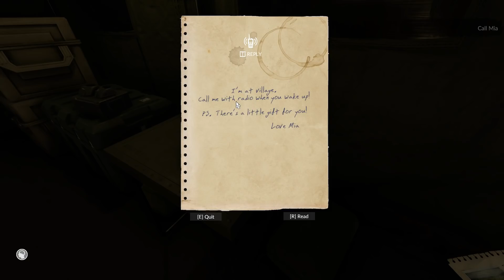Green Hell / Conferindo o Game #01 "Sobrevivendo na Amazônia" PT-BR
Green Hell é uma luta sufocante pela sobrevivência na floresta amazônica. À beira da morte, o jogador é colocado em uma jornada de resistência já que os efeitos do isolamento afetam fortemente não só o corpo, mas também a mente. Por quanto tempo você conseguirá sobreviver aos perigos do desconhecido?

Galerinha quer ajudar o Canal e euuuuu se considere meu padrinho, ou faça doações únicas eu agradeço de coração:

Ajuda ai compartilhando e dando Like nos melhores do ano!!!

Aqui Falaremos de Todos os jogos com uma Média boa na Crítica do mundo dos games:

*RPG's (Clássicos, Isométrico, Ação, Em Turnos, D&D, Pen & Paper)
*Indie
*FPS
*Aventura
*Estrátegia
*Sobrevivência
*Rogue-Like
*MMO
*Rico em Historia
*Terror

Obs: Todos os tipos de jogos de Triplo A até Indie! Aqui você confere tudo.

*Quer me ajudar Compartilhe meus videos com seus amigos!^^

MEU PC:

Placa mãe: Asus Sabertooth Z87
Memórias: Corsair Vengeance 16GB's 1800Mhz
Processador: I7 4770k 3.2
Placa de vídeo: Radeon RX 580 Nitro+ OC 8GB's
Fonte:  850W R. Cooler Master
SubWoofer: Logitech Z506 5.1
Fone: Razer Kraken 5.1
Mouse: Logitech G402
Teclado: Razer Abyss